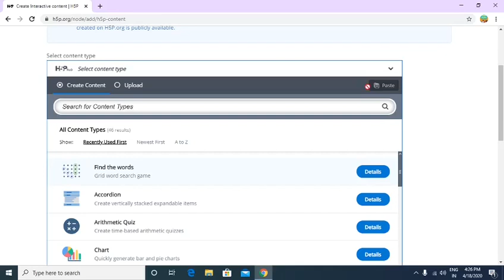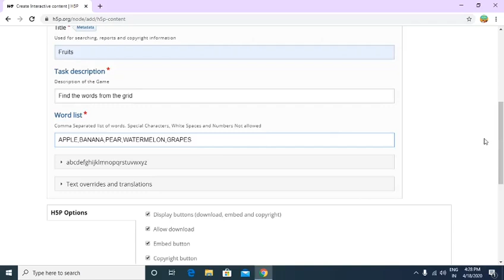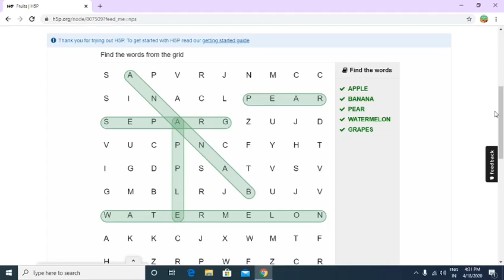Find the words | H5P | Tamil 2K Kids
Words Game using H5P